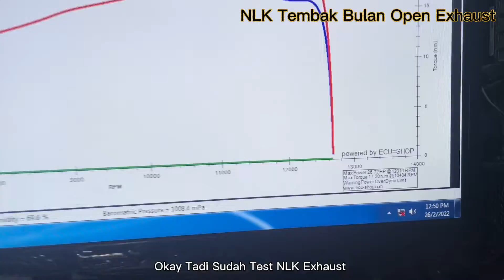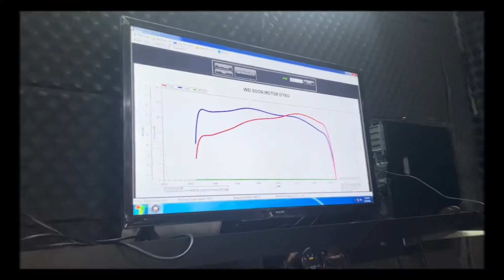Dyno Pro Standard Open Y15zr Dyno Testing !!!!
And Click The Ring Get The First Info For New Video Notice😁😁😁

DYNOPRO PERSONAL FACEBOOK ACCOUNT
（DYNOPRO ）